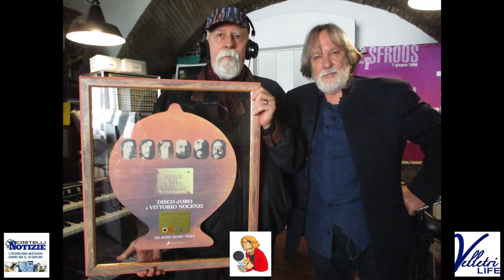Banco Del Mutuo Soccorso 29.5.22. in concerto e Prodefernando (fernando mariani) Roma.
In occasione dei festeggiamenti per il cinquantenario dall'uscita del disco "Salvadanaio" , il Banco Del Mutuo Soccorso in uno straordinario concerto a Roma presso la sala Sinopoli dell'auditorium parco della musica; un ' altro grande successo di un gruppo di musica alternativa che nonostante il più di mezzo secolo dalla nascita, andrà sempre avanti alla GRANDEEEEEEEEEEEEEEEEEEEEEEEEEEEEEEEEEEEEEEEEEEEEEEE !!! Nell'occasione d'incontro non ho potuto intervistare il Leader del gruppo Vittorio Nocenzi ne altri componenti perché impegnati nella manifestazione per motivi vari, mi è dispiaciuto inoltre non aver potuto inserire qualche filmato del gruppo in azione, ma anche se non è dipeso da me, va bene lo stesso perché il "Banco " é sempre il "Banco" .